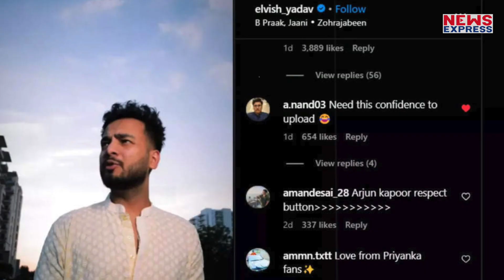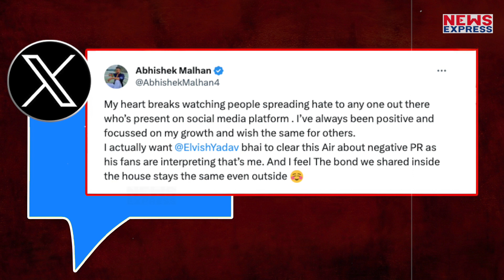आखिर किस बात के डर से Elvish Yadav लौटाना चाहते है बिग बॉस की ट्रॉफी ?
एलवीश यादव, यूट्यूब की दुनिया का काफी बड़ा नाम है और अब ये नाम धीरे धीरे फिल्म इंडस्ट्री में भी अपनी जगह बनाने की कोशिश कर रहा है। बिग बॉस की ट्रॉफी जितने के बाद एलवीश फिल्म इंडस्ट्री में भी कदम रख चुके है। और ज़ाहिर सी बात है की उन्हें ये मौका बिग बॉस की वजह से ही मिला है। लेकिन एलवीश इसी बिग बॉस की ट्रॉफी को वापिस लौटाना चाहते है। सवाल है की आखिर ऐसा भी क्या हो गया है की एलवीश ट्रॉफी वापिस लौटना चाहते है।

Shrishti
Shaqib